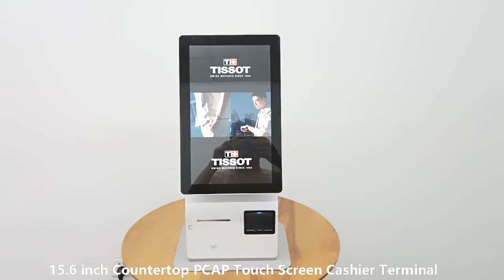15.6 dual screen check out desktop kiosk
Dual screen 15.6 main screen 11.6 2nd screen
android 11, RK3568, 2GB, 16GB
Double screen, double touch